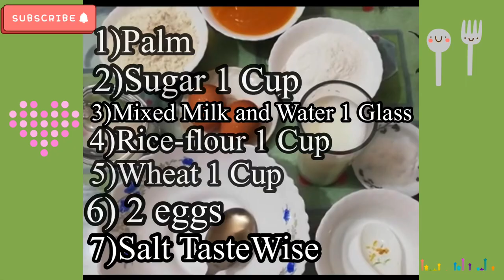তাল পিঠা || তালের বড়া || Tal Pitha /Taler Bora Recipe - Bengali Palm Fruit Fritters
তাল পিঠা বানাতে আমাদের যা যা লাগবে.

✨Palm Fruit Pulp - 1 cup
✨Rice Flour - 1  cup
✨Wheat - 1 cup
✨Sugar - 1/2 cup to 3/4 cup
✨Mixed Water and Milk - 1 Glass
✨2 eggs
✨Salt TasteWise

আশা করছি আমার আজকের রেসিপি আপনাদের ভালো লাগবে এবং কাজে আসবে। 😍😍